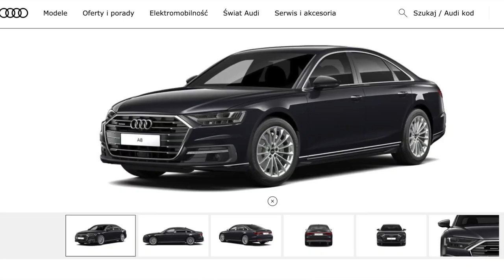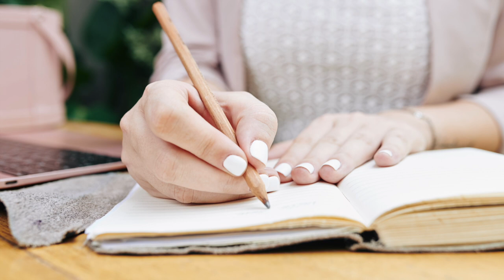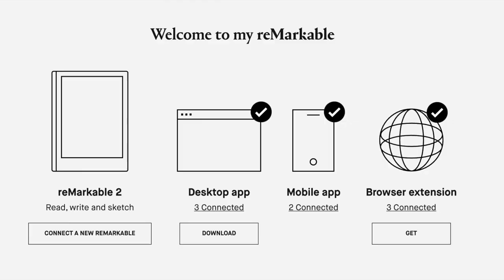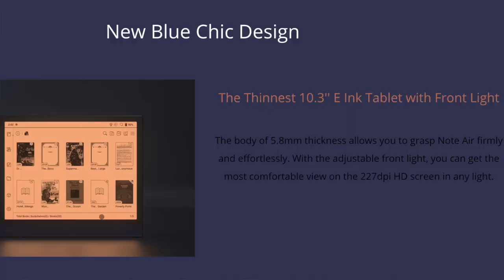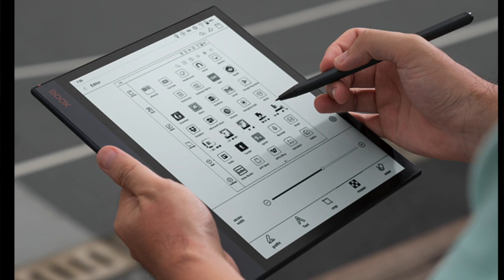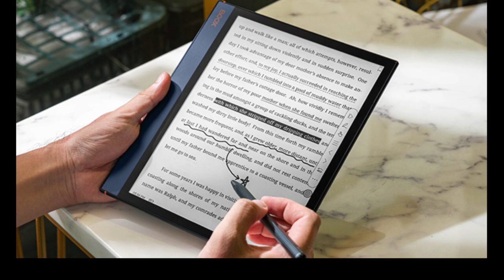Co wybrać reMarkable czy Boox Note Air?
Masz już dość notatników z odręcznymi notatkami i chcesz odręcznie notować na urządzeniu cyfrowym. Przypuszczalnie taki problem skłonił Cię do poszukania tego filmu.
Nakreśliłem trzy profile osób, takie trzy persony i podpowiadam kto powinien sięgnąć po reMarkable a kto po Onyx Boox Note Air.
Mam nadzieję, ze znajdziesz tu odpowiedź na pytanie co wybrać reMarkable czy Boox Note Air?